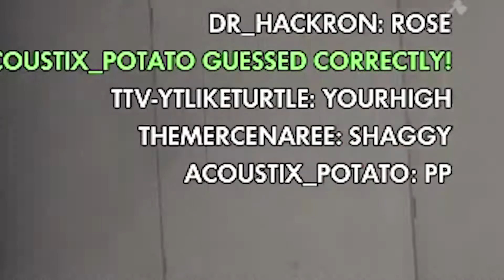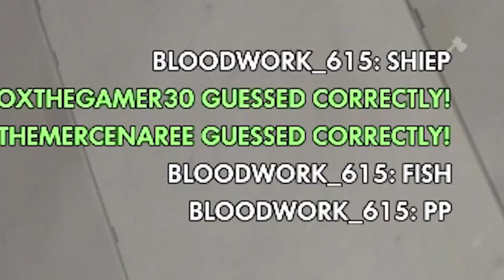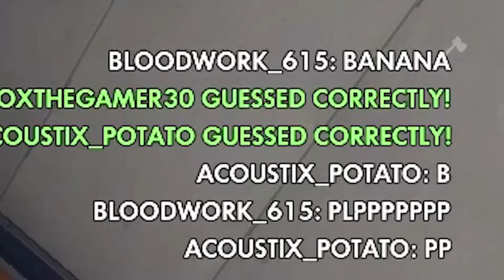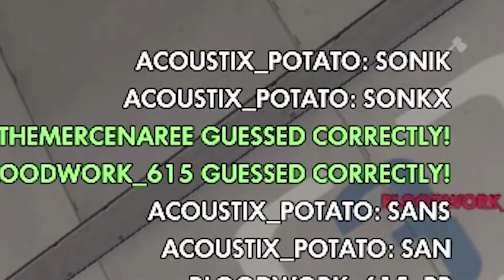OVERWATCH BUT IT'S ACTUALLY SKRIBBL.IO | TheMercenaree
Today we're going into an Overwatch custom game that's basically Skribbl.io. Time to draw a whole bunch and attempt to guess by shooting the correct letters.

Asher: no channel